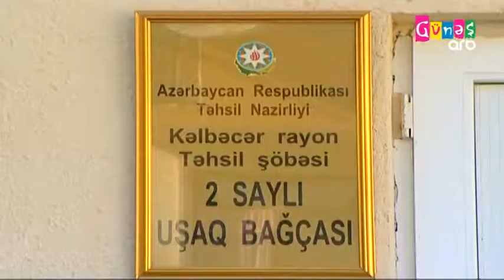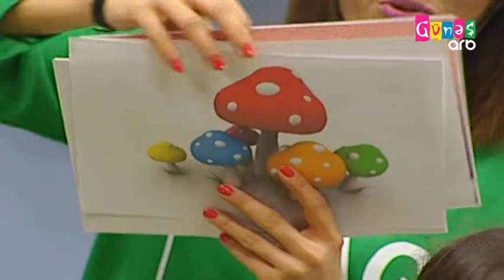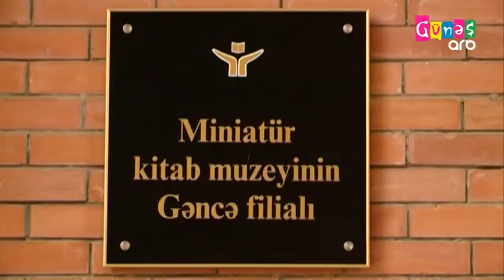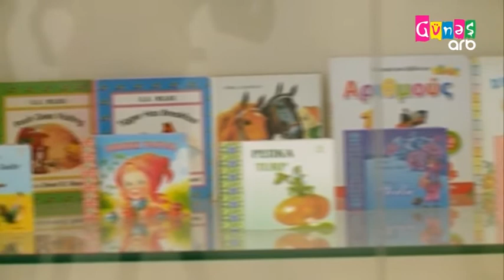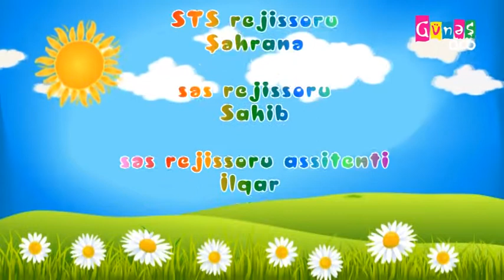BİZİM HƏYƏT 28 01 2017